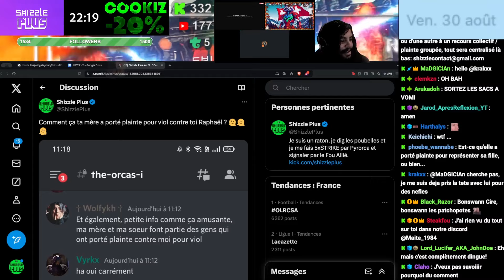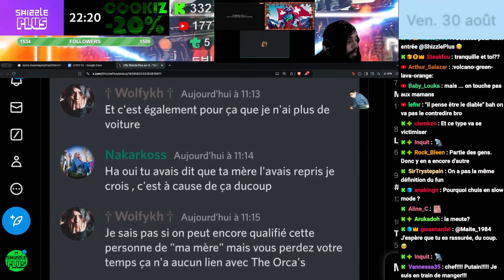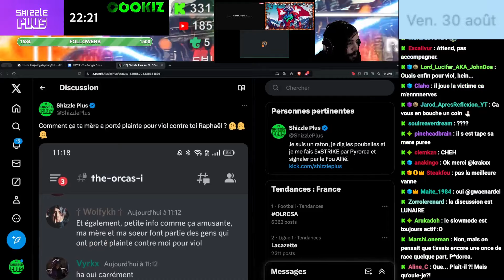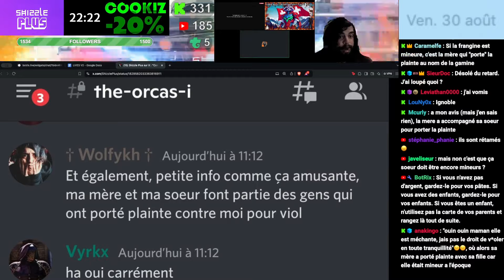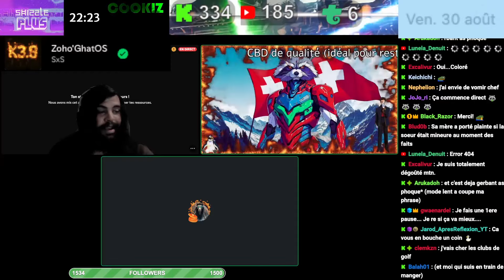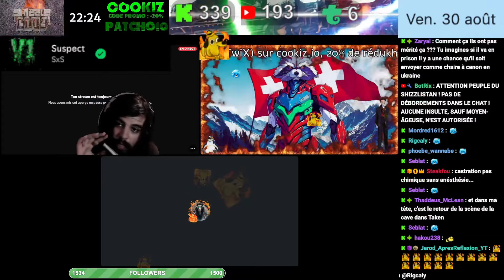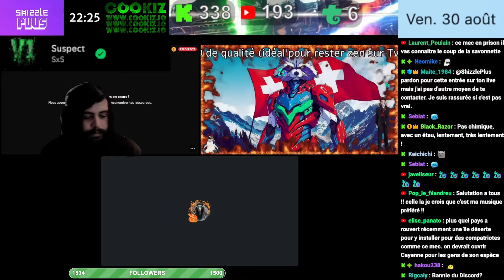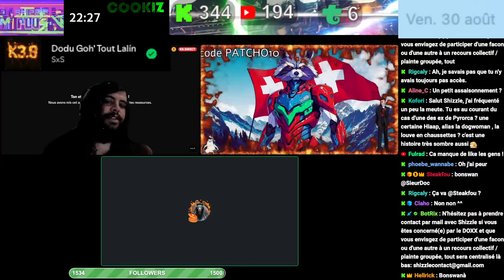LA MÈRE DE PYRORCA PORTE PLAINTE POUR V10L CONTRE PYRORCA